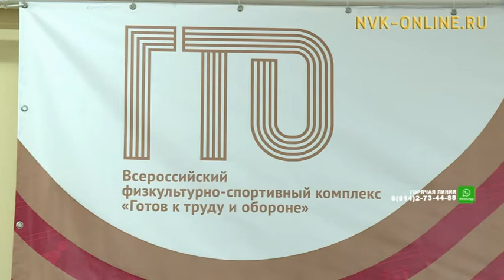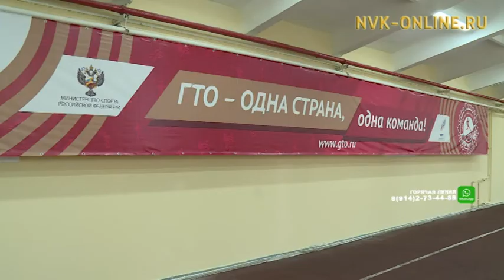Дьокуускайга аҕа саастаах дьон ГТО ирдэбилин туттарар